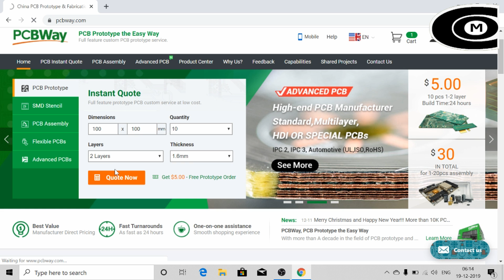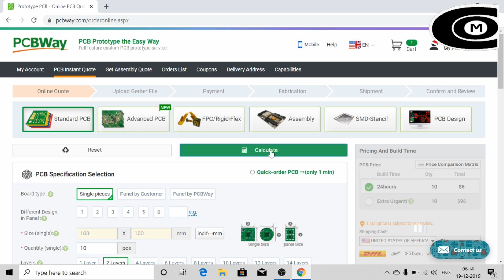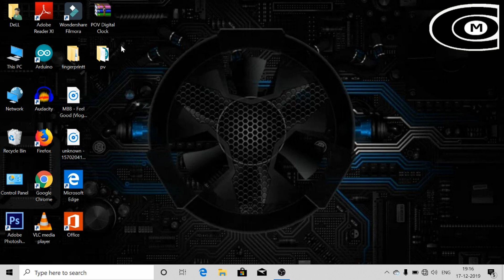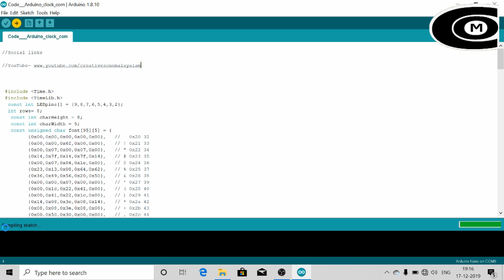How To Make POV Clock At Home | PCBWay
how to make a pov display using leds and arduino